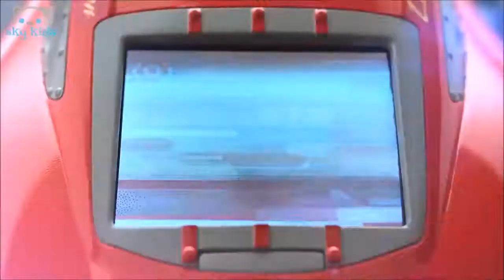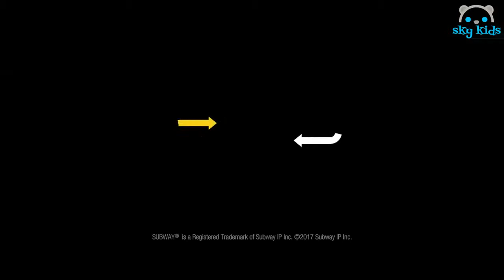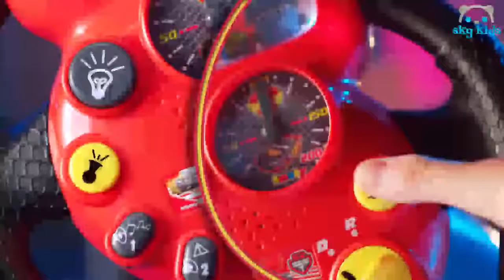Cars 3 Movie All Toys 💥 Disney Pixar 🚗 Best Toys Commercials